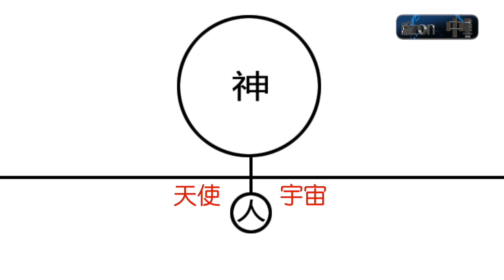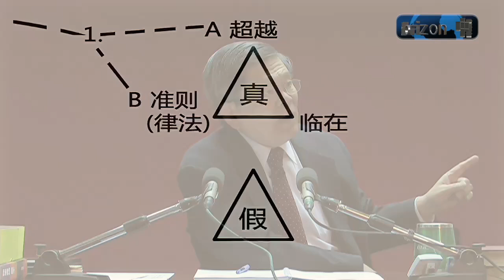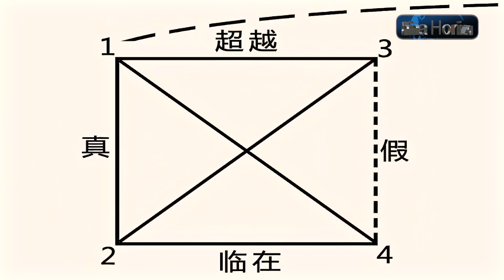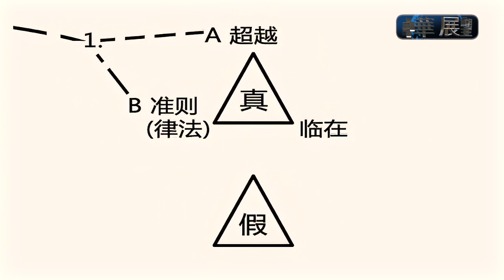伯克富《系统神学》神论 005 神的存在：否认神存在的不同立场-当代对神错误的观念；一位临在非位格的神